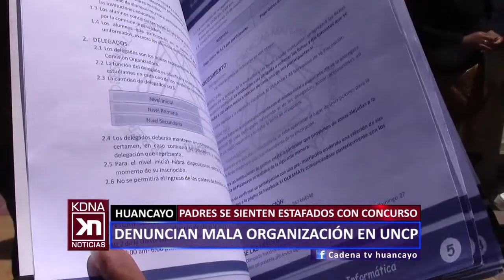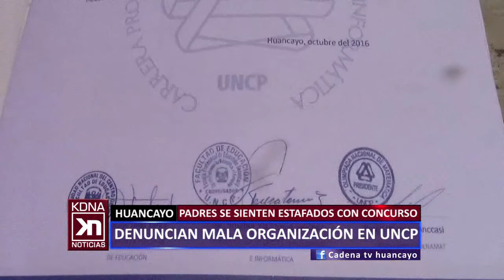DENUNCIAN MALA ORGANIZACIÓN EN UNCP CADENA NOTICIAS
Padres de diversos colegios aseguran sentirse estafados por concurso de matemáticas en Universidad del Centro… hasta ahora no entregan premios a ganadores.